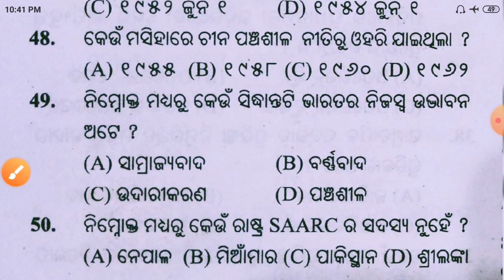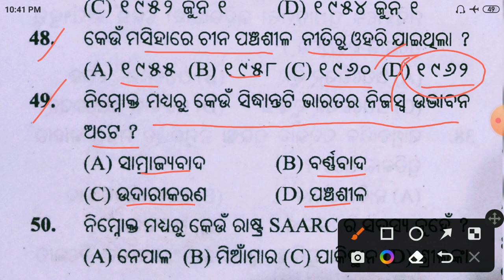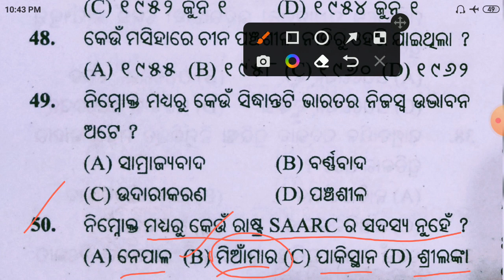MCQs | Class 12 Political Science | PolSc-151 | +2 2ndyear Political Science | CHSE Odisha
Welcome to Score More Classes by Bharat Sir
Hello Students , This video is about some MCQs of Plus two 2ndyear Political Science for the class 12 Higher Secondary students of Odisha  for the AHS Exam 2022 , Chse Odisha .